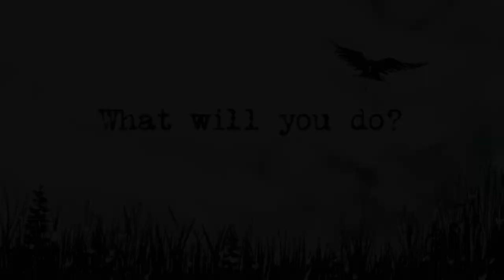Mike Downie The Secret Path RH Event 22Oct2017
Watch Mike Downie's address to the audience at The Secret Path: Walking Toward Reconciliation, 22 October 2017.